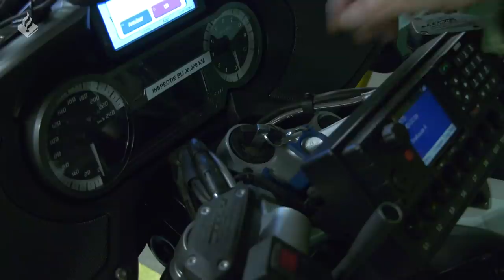CORONAHOESTERS | Politie aan het werk tijdens de nieuwe maatregelen | Jan-Willem & Dennis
Welkom bij weer een nieuwe video. In deze video nemen Dennis en ik jullie mee tijdens een dienst op de motor. De dienst was maandag, de dag dat de nieuwe maatregelen net waren begonnen.

Rustige straten en hier en daar wat groepjes personen. Ook krijgen wij een melding van een aantal personen die bewust naar omstanders hoesten.

Veel plezier met de video en blijf zoveel mogelijk thuis deze dagen !!

⇨ Post:
- Hoofdstraat 54
- 3972 LB Driebergen
- Afdeling communicatie

⇨ Materiaal:

- 2x Gopro 5
- 2x Gopro 7
- 1x Sony A6400
- 1x Panasonic HC-X1000

⇨ Montage:
- Edius
- Adobe Pro